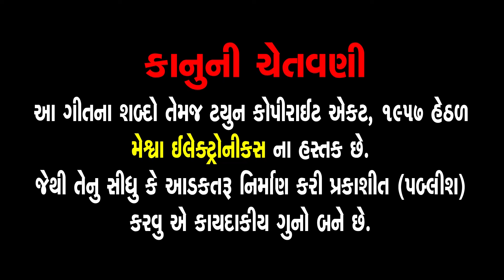Satya Nahi Te Dharm J Shano Daya Vina Shu Dan Re | Niranjan Pandya | Gujarati Prachin Bhajan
Presenting : Satya Nahi Te Dharm J Shano Daya Vina Shu Dan Re | Niranjan Pandya | Gujarati Prachin Bhajan |

Album Name : Desi Bhajan Niranjan Pandya Vol 10
Audio Song : Satya Nahi Te Dharm J Shano Daya Vina Shu Dan Re
Singer : Niranjan Pandya
Lyrics : Chotam Ji
Genre : Gujarati Prachin Bhajan
Music Label & Copyright : Meshwa Electronics